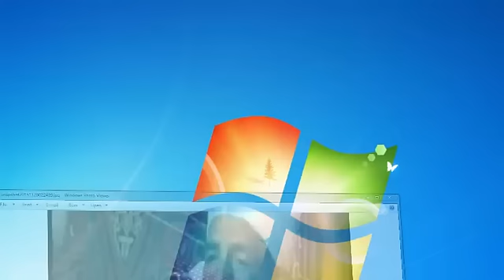الريس عبد العال البنجاوى " موال الحريم اشكال ( اصيله وهميله ) روعة التراث مع فرقة بنجا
الريس عبد العال البنجاوى " بمركز طهطا ( مـــــوال : اجمل جمال النسا ). الريس عبد العال البنجاوى " بمركز طهطا ( مـــــوال : اجمل جمال النسا ). الريس عبد العال البنجاوى " بمركز طهطا ( مـــــوال : اجمل جمال النسا ).
الريس عبد العال البنجاوى "  موال الحريم اشكال _ اصيله وهميله روعة التراث مع فرقة بنجا للفن الشعبى الاصيل
فرقة بنجا للفن الشعبى الاصيل
افراح الصعيد